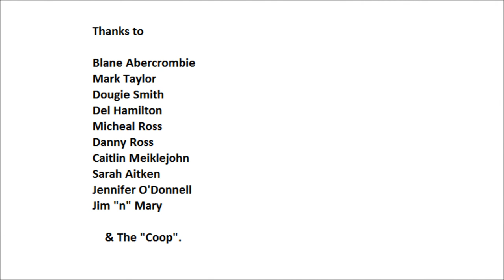NIKON D3100 . Short Film Test .(HD) Badger Catcher- White Steam Train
Short Film about the end of The Earth . Nikon D3100 Short Film Test .  Badger Catcher- White Steam Train  Audio recorded using micro br Boss. Some Film Shot with Kodak hand held HD Recorder(HD) Lens-18-55mm Kodak Zx1